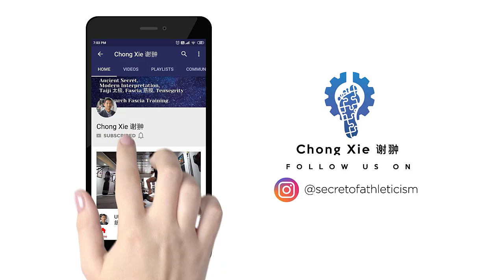Fascial Integration Helps With Weight Lifting D1 Body Response | Hyperarch Fascia Training Review